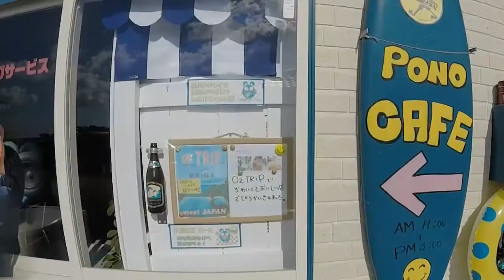【伊豆 熱川】バナナワニ園にちび社長が行くの巻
【伊豆 熱川】バナナワニ園に行って来ましたよ。

伊豆急下田線 熱川駅から徒歩3分の場所にありますよ。
園内にはワニや熱帯植物、他にも多数の生き物が見られます。

家族でのんびり楽しむ事が出来てオススメ

バナナワニ園の後はのんびり熱川の海にお散歩も気持ちがいいですよ。

海岸には絶景温泉【高磯の湯】もあり海を見ながら入る温泉は最高ですよ。

ランチやスイーツはPONO CAFEへどうぞ^_^

★ちび社長 LINE スタンプ★
pino's life